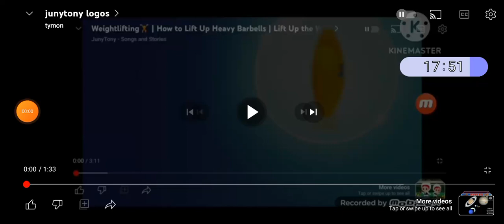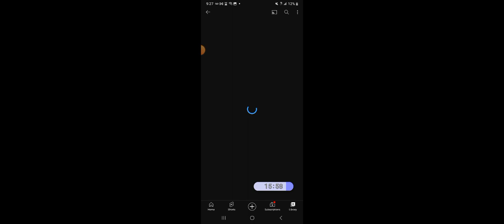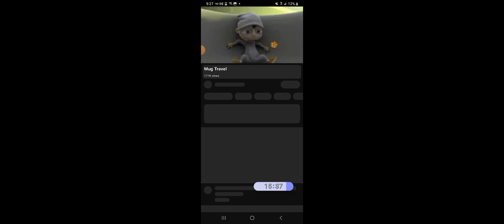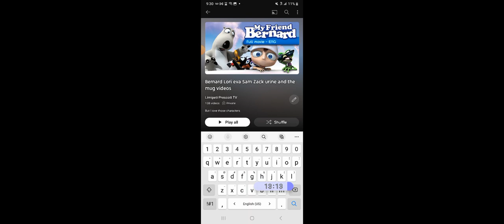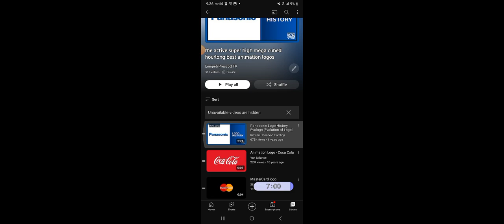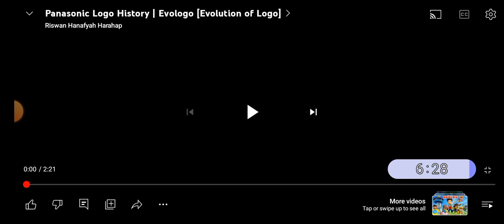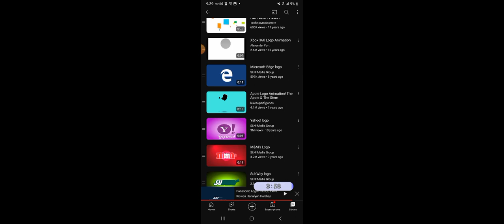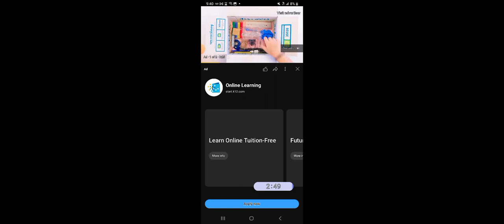pup tower 1914-1928